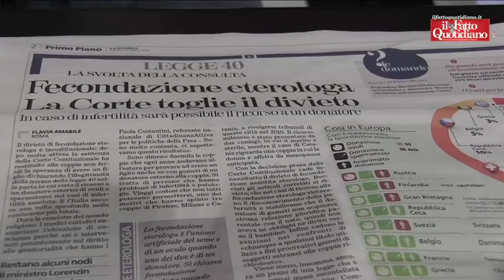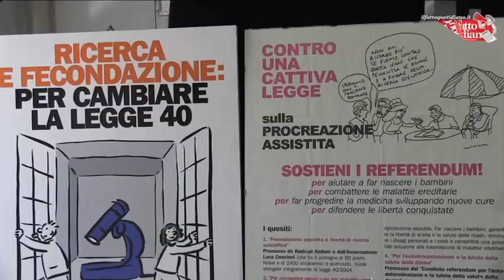Legge 40, Rodotà contro Lorenzin: "Dopo sentenza Consulta nessuna ingerenza dalla politica"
Nessuna forzatura, semplicemente è stato richiamato il valore della Costituzione in questa materia - dice Stefano Rodotà - Non si può sottoporre il rispetto della Carta alle negoziazioni legate alla sopravvivenza di una maggioranza politica"